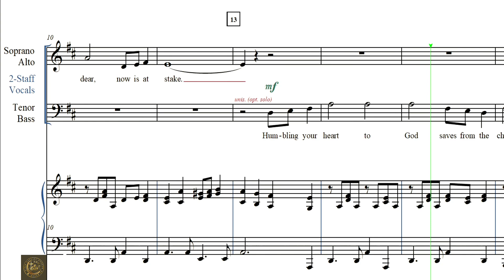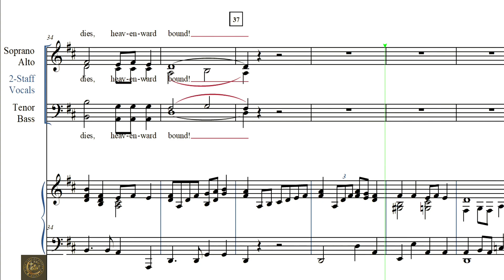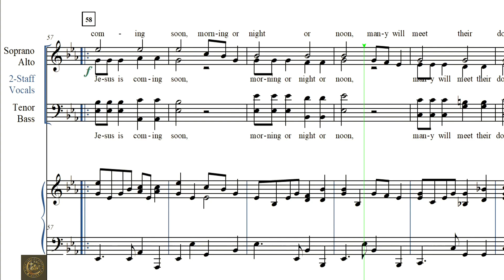Jesus is Coming Soon Soprano